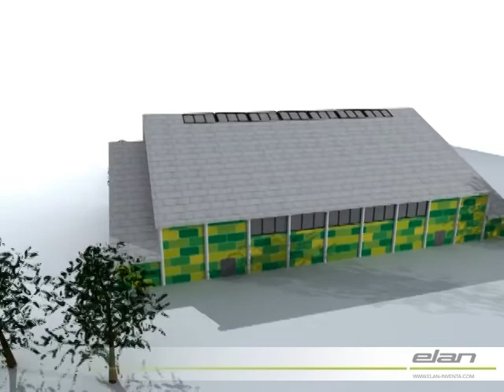CRNA GORA Zabljak Sports hall